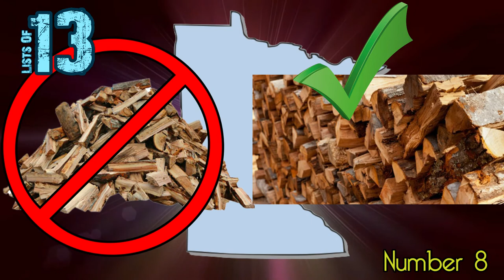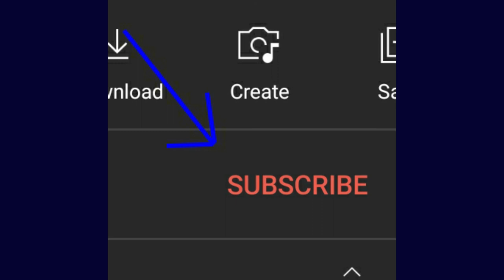Silly Laws By State: Minnesota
Today we are talking about laws, silly ones from Minnesota. We have gathered some of the most silly, ridiculous, stupid, dumb, funny, crazy and unreal laws. Some of them don't even seem real! We made a list of 13 and today we present it to you.